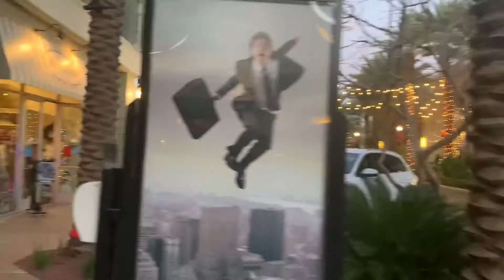ADMIRING THE DISTRICT AT GREEN VALLEY RANCH/ STROLLING IN AND AROUND/ PLACE TO SHOPS/ HOLIDAY LIGHTS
Hello lovely, today's video is about Admiring The District at Green Valley Ranch/strolling in and around/place to shops/holiday lights.This beautiful small place lights up for this holiday season/Christmas. There are many shops store here where people can shop and also restaurants for fine dinning. Their is Hair Salon, A little bar, A pizza place and also a dog place. A little park in the middle where you can hang out with family and friends after work or school. This place is located at the heart of Henderson, Nevada next to Las Vegas.Come and join me at The District at Green Valley Ranch.

 Hello, My name is Darlene, I like many things in life. In my channel I talk and share about,
Lifestyle
Travel
Shopping
Reviews
Beauty
Fashion and more...

If this is the content you like. Thank you and I appreciate your SUPPORT!!

Darlene